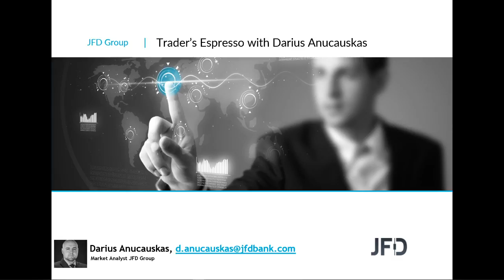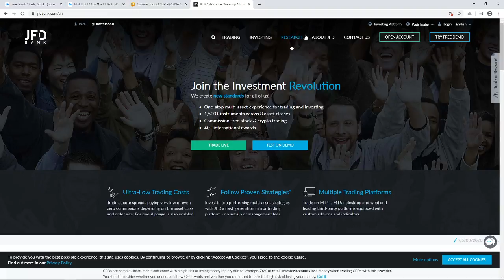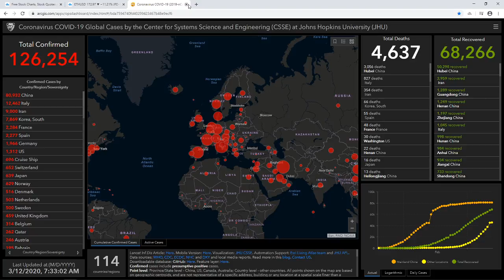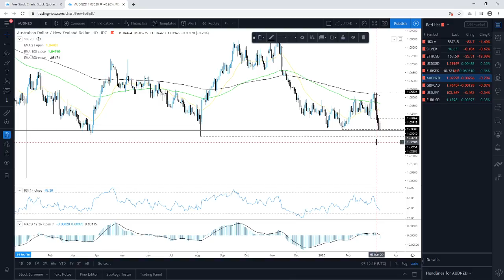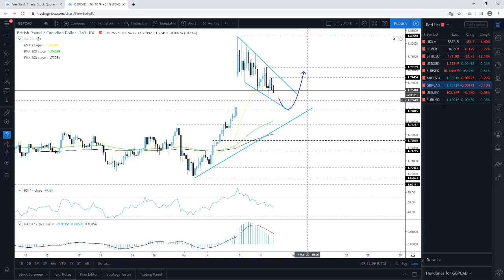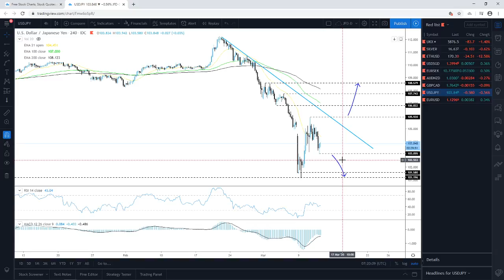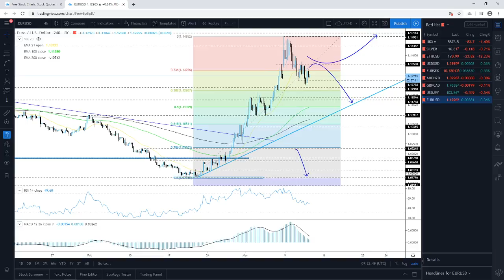Daily Technical Analysis - JFD Trader's Espresso - 12/03/2020 - Indices, Commodities, Crypto and FX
Technical analysis of FTSE100, Silver, ETHUSD, AUDNZD, USDSGD, EURSEK, AUDNZD, GBPCAD, USDJPY, EURUSD with Darius Anucauskas.